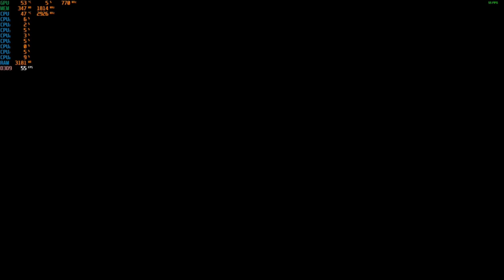Max: The Curse of Brotherhood - With The EVGA GTX 460 TI at 1080p + The Intel I7 860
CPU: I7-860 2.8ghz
GPU:  EVGA GTX 460 TI 1GB Gddr5 OC
Psu: APEVIA ATX-BT550W (550w)
Ram: 8gb ddr3 1333mhz
OS: Win10 Pro
Res: 1080p
Settings:  High